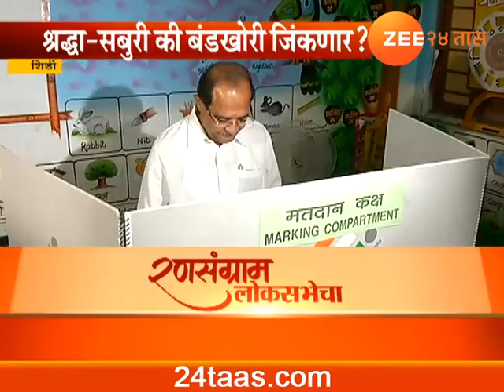Shirdi Sujay Vikhe Patil With Father Radhakrishna Vikhe Patil Cast His Vote